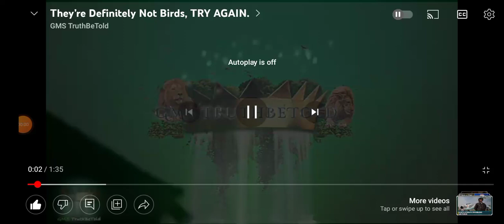Ufo, Chariots of Israel